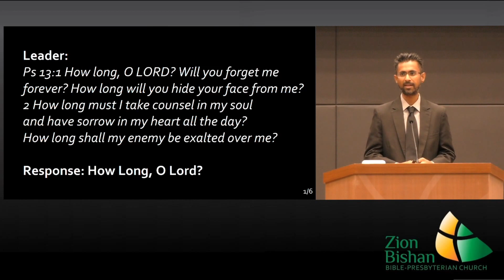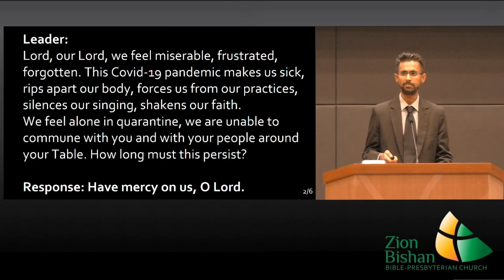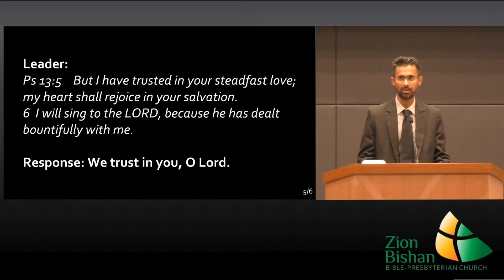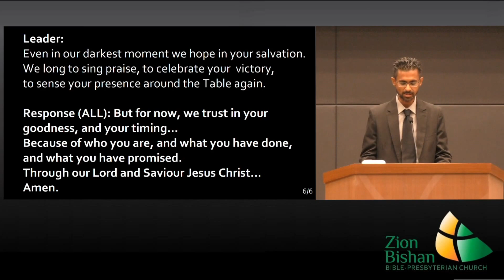A Prayer of Lament in Place of Communion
5 Apr 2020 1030am English Worship Service
A Prayer of Lament in Place of Communion. Information on the suspension of Holy Communion